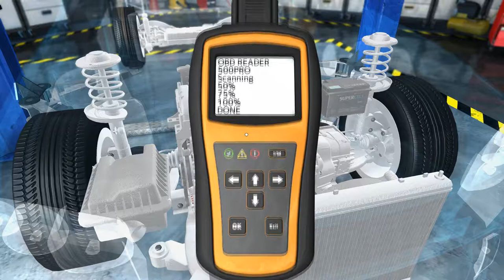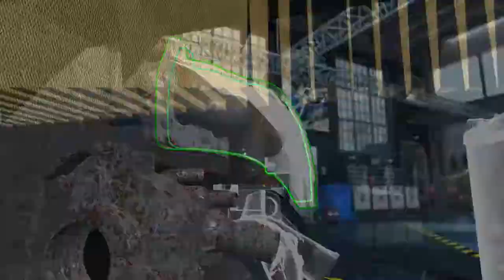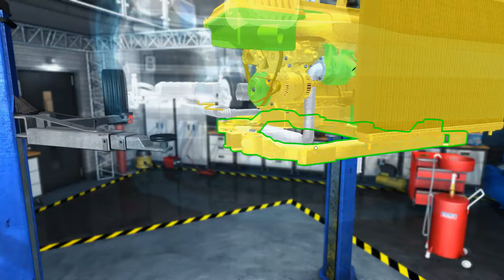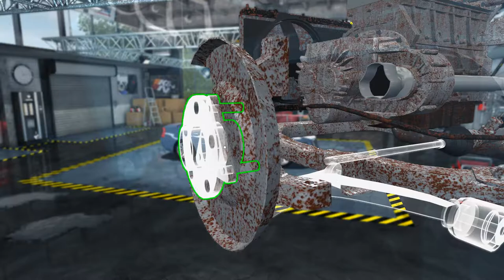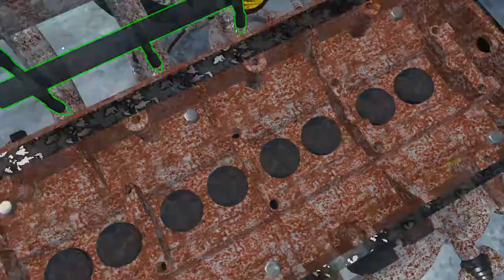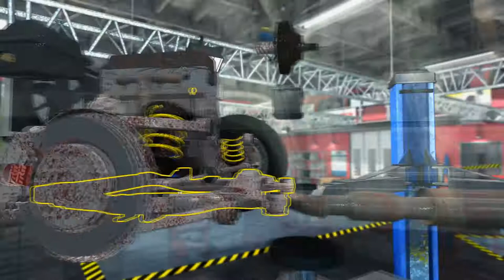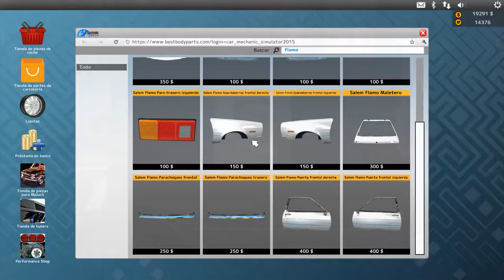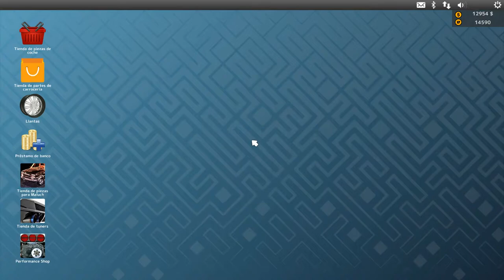Car Mechanic Simulator 2015 - ep.12- Ahorrando y yendo a la subasta a comprar los futuros proyectos